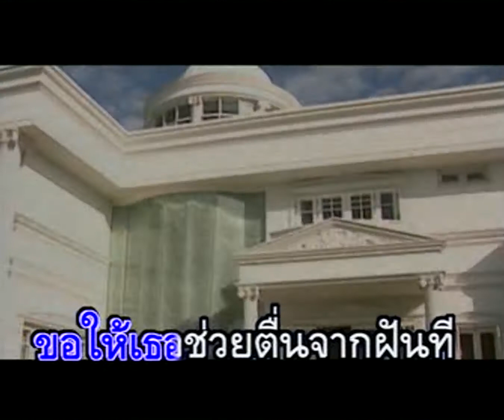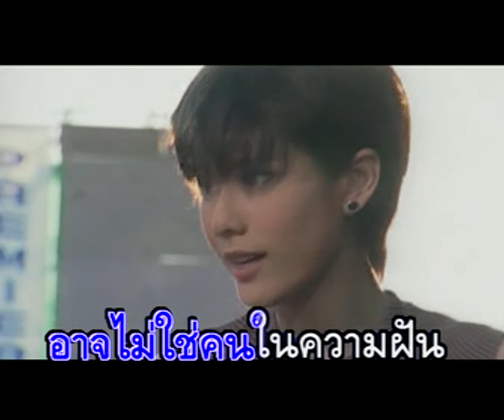คนในความจริง - แหม่ม พัชริดา [ล.เส้นสายลายรัก]